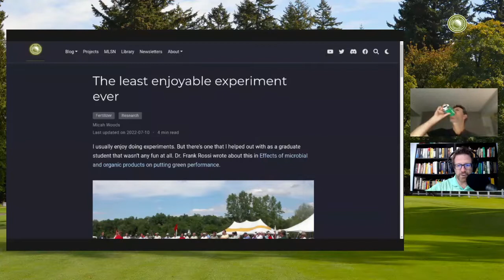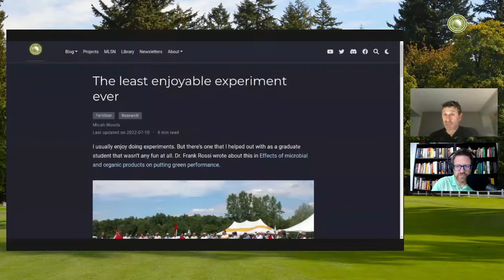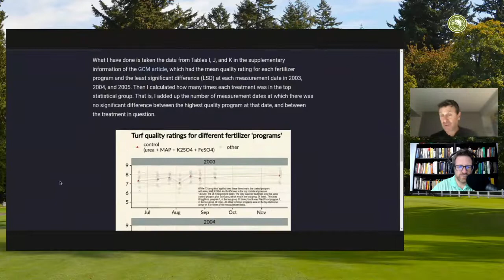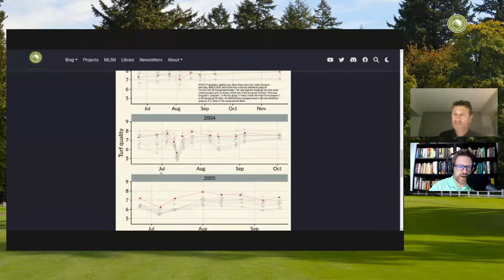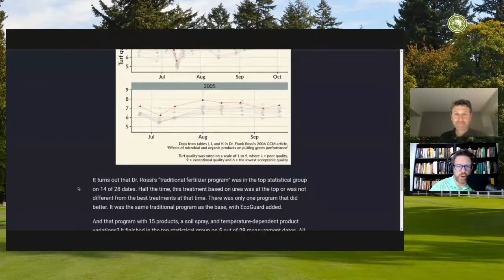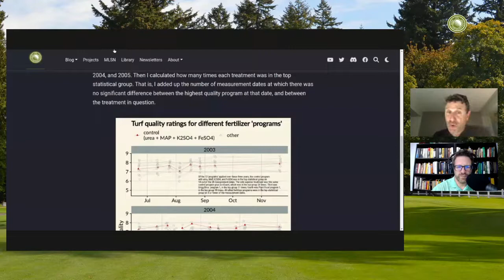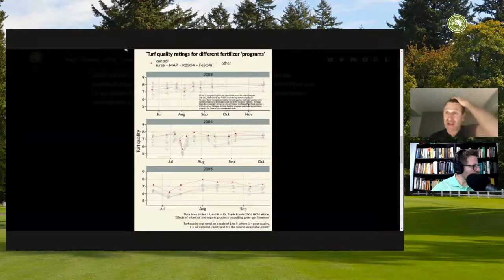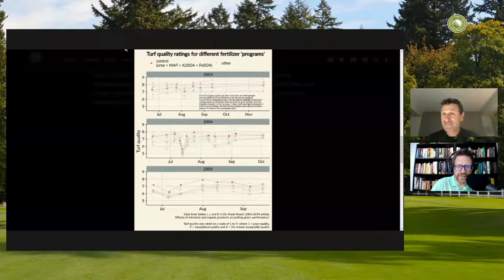Frank Rossi and I discuss what I've called my "least favorite experiment ever"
Frank Rossi from Cornell University joined me to discuss an experiment he conducted (and I helped with a little bit) in the early 2000s.

Frank's *Green Section Record* article about the experiment, "In Search of the Silver Bullet"

Frank's *GCM* magazine article about the experiment, "Effects of microbial and organic products on putting green performance"